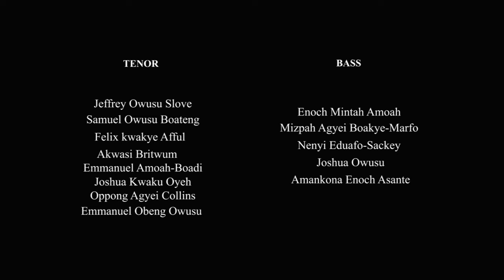YESU ASOƐ ME (GEORGE MENSAH ESSILFIE)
YESU ASOƐ ME

A Cellphone Virtual Ministration

Composer: George Mensah Essilfie

Directors: Emmanuel Kwabena Ayi
      Jeffrey Slover

Organist: Bright Theodore Okyere Oware

Trumpeters: Bright Fenteng Asomaning

Saxophone: Kwasi Ofosu Asante

Audio & Videography by Slover Studios